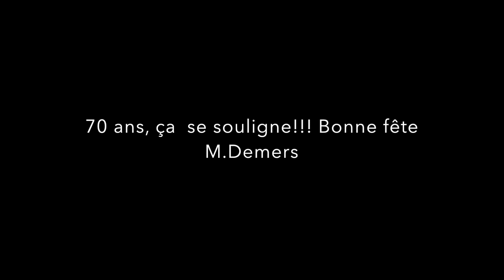Grands Remous 12 juin 2021